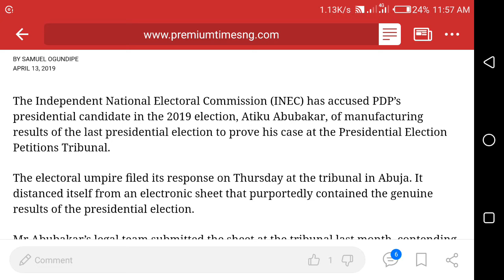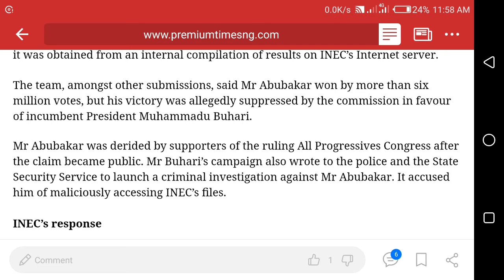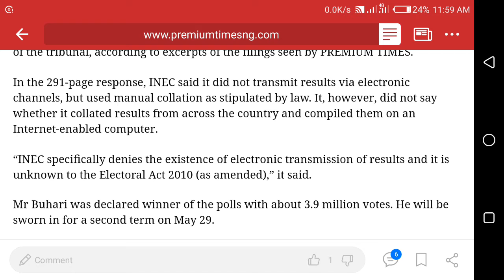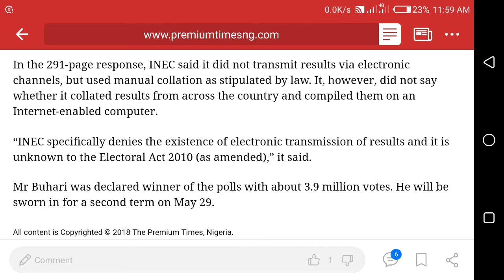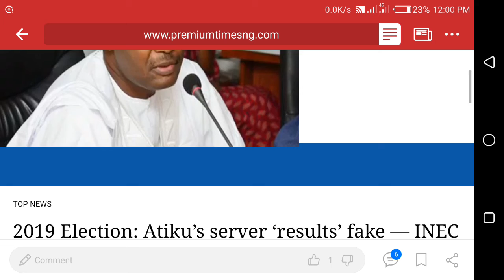2019 Election : Atiku's server 'results' fake - INEC